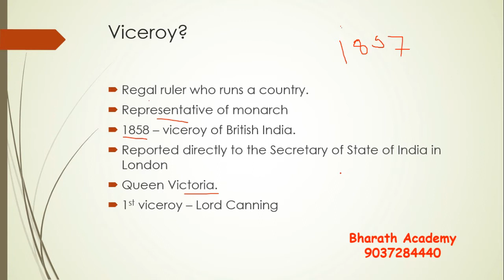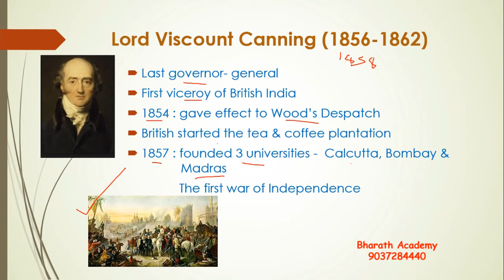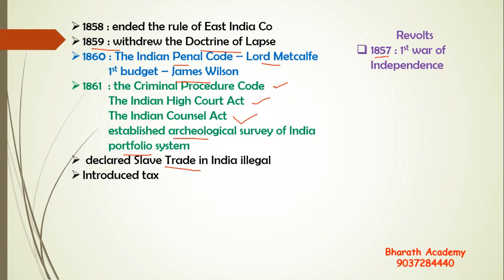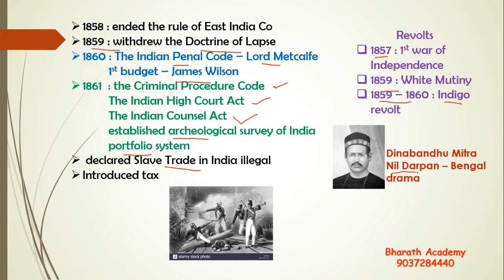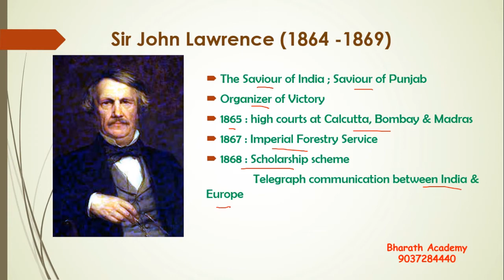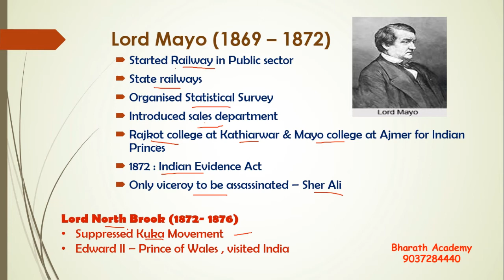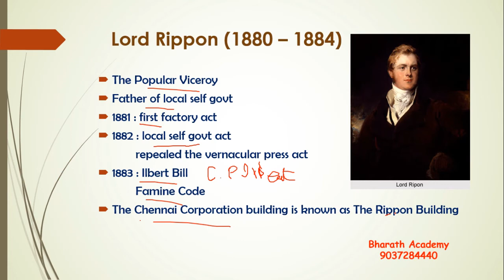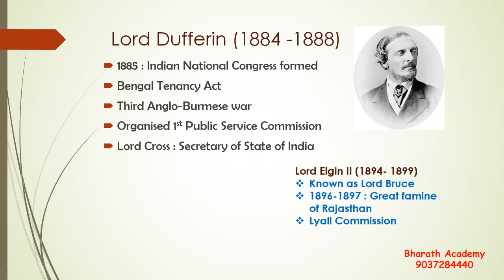Modern Indian history- Viceroys Of British India Part 2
NOTE:  At 9:25 there is a mistake. The high courts at Calcutta (1 july), Bombay (14 Aug) & Madras (15 Aug)  were established in the year 1862, during the reign of Lord Elgin.

Bharath Academy is a competitive exam coaching centre situated at Kakkanad focusing on diverse segments of education. Led by highly experienced professional with a passion of excellence in education. Bharath Academy, for the past 37 years, focuses on guiding individuals towards a brighter future that they have dreamt. Our ideology is to guide each individual to identify their potential and pave the way to achieve their dreams.

We provide intensive coaching for : Kerala PSC, UPSC, SSC, Railway, Bank, LIC, NET, SET, KTET, CTET, Spoken English, Entrance Coaching, French Tuition, Metro, Highcourt, Civil Services, ISRO.

Join us to convert your dreams into reality.
Our former students are the proof for you.